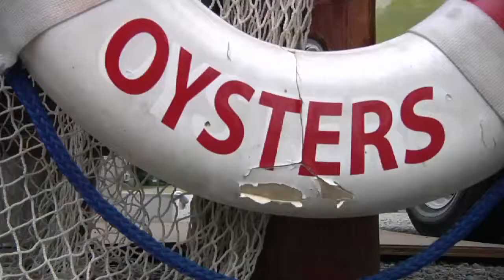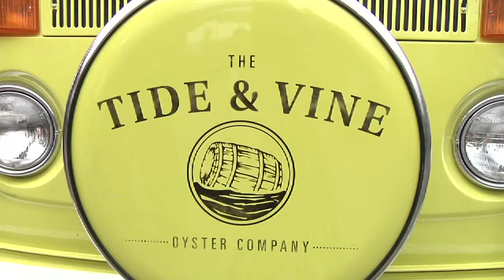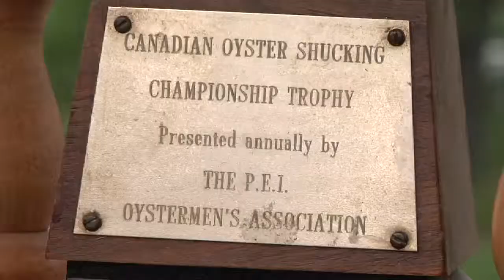The Wave Of Success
Mike Langley of The Tide & Vine Oyster Company is preparing to represent Canada at the World Oyster Shucking Championships In Ireland. Brenda Schultz caught up with the successful entrepreneur recently and filed this story.